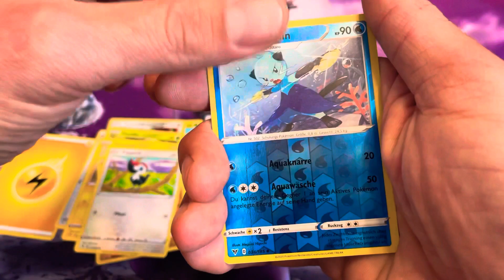Farbenschock Pokémon TCG Booster Pack Opening #5